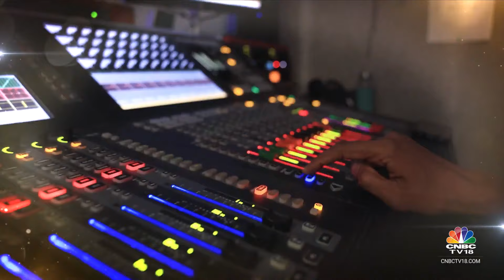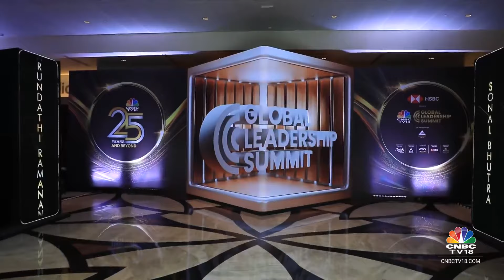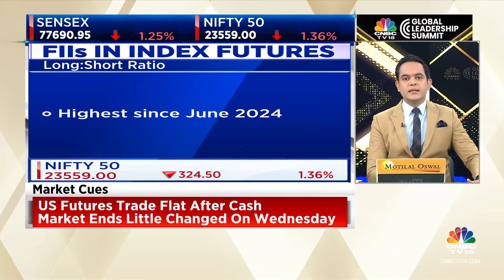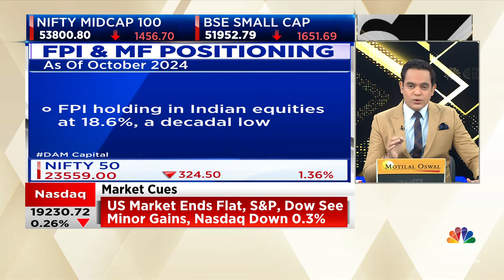US Stocks End Mixed After Oct CPI Comes In-Line With Expectations, Asia Mixed; Weak Start On D-St?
US stock market ended mixed on Wednesday after the release of inflation data which was in-line with estimates.

The Dow Jones Industrial Average gained 47.21 points, or 0.11%, to 43,958.19, while the S&P 500 rose 1.39 points, or 0.02%, to 5,985.38. The Nasdaq Composite ended 50.66 points, or 0.26%, lower at 19,230.74.

Asian markets traded mixed today following similar trend overnight on Wall Street after the US October inflation data.

Japan’s Nikkei 225 rose 0.74%, while the Topix gained 0.58%. Hong Kong’s Hang Seng index futures indicated a weak opening.

Gift Nifty was trading around 23,630 level, a discount of nearly 28 points from the Nifty futures’ previous close, indicating a weak start for the Indian stock market index.

n18oc_business